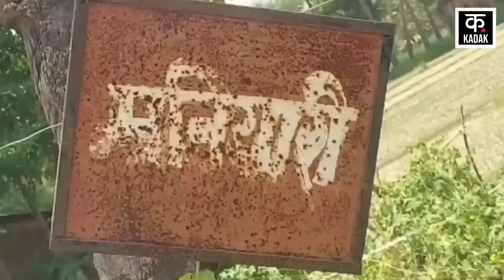Odisha Train Accident : रेल हादसे में उजड़ गया रूपा के मांग का सिंदूर, अब तक Akhilesh Yadav लापता?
Akhilesh Yadav and Baua Saheb Sahni, two youths from Maniyari village of Bahadurpur block of Darbhanga district of Bihar, were also aboard the Coromandel Express train which met with an accident in Balasore on the way to Odisha. Both of them were going to Chennai for jobs. Till now no news of both has been received.

बिहार के दरभंगा जिले के बहादुरपुर प्रखंड के मनियारी गांव के दो युवक अखिलेश यादव और बौआ साहब साहनी भी कोरोमंडल एक्सप्रेस ट्रेन में सवार थे जो कि ओडिशा के रास्ते बालासोर में दुर्घटनाग्रस्त हो गई. ये दोनों नौकरी के लिए चेन्नई जा रहे थे. दोनों की अब तक कोई खबर नहीं मिल पाई है.